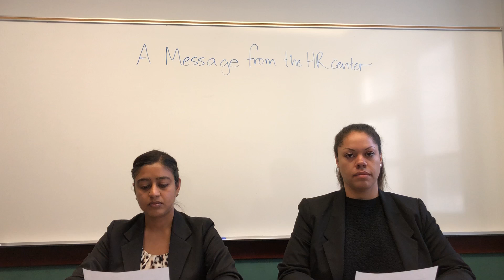03 HR Follies 2018